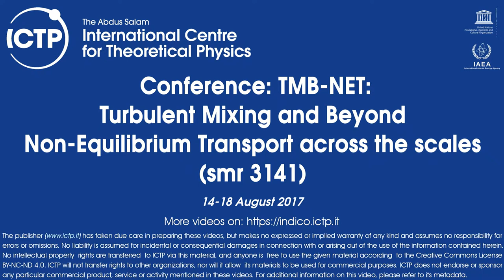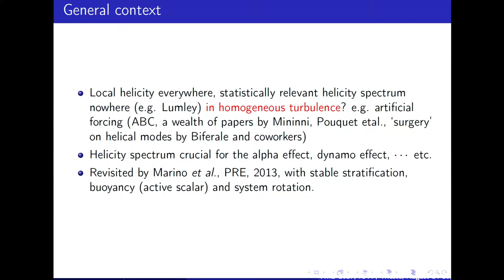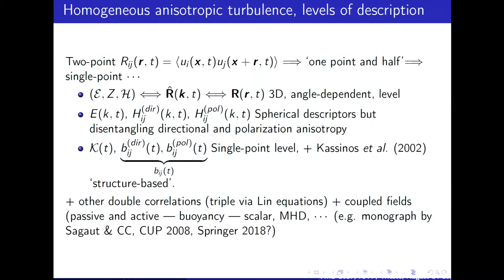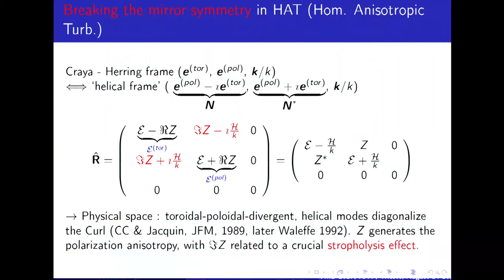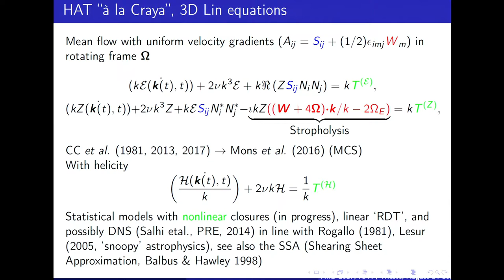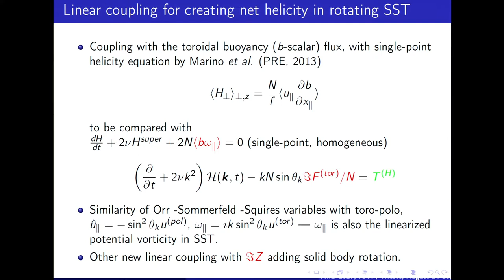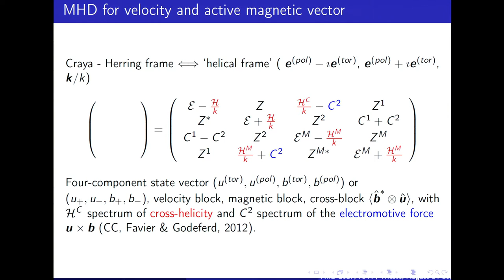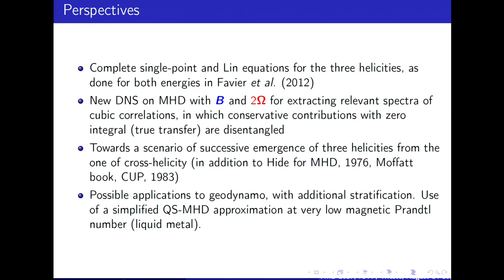Is helicity everywhere or nowhere? The case of rotating stratified magnetohydrodynamic turbulence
Speaker: Cambon C (Ecole Centrale de Lyon, France)
2017_08_14-15_10-smr3141